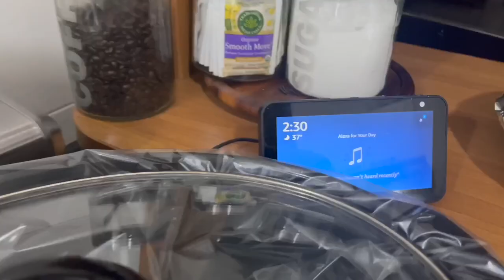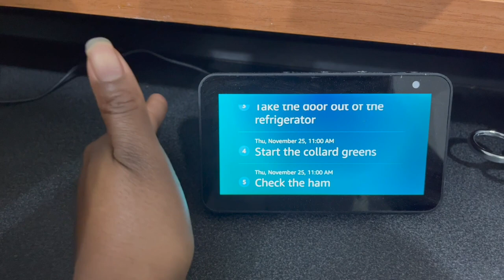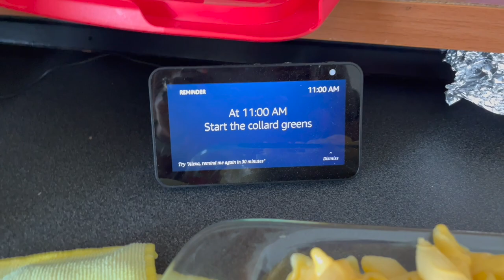Thanksgiving 2021 Cook With Me| The Boles & The Beautiful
HAPPY THANKSGIVING!!! Y’all the time has finally come to put all of this prep & grocery shopping to use. Todays video is a cooking with me: Thanksgiving edition & I couldn’t be more excited! I hope your bellies & hearts are full of goodness. If you would like to incorporate any of these recipes into your next Thanksgiving they are all listed below. Let’s get cooking. Enjoy🤍

⬇️⬇️DRY RUB⬇️⬇️

Black pepper
Rosemary
Seasoned salt
Garlic powder
Onion powder
Season to taste
Massage that tasty bird
MAKE SURE TO GET UNDER THE SKIN OF THE BREAST!

⬇️⬇️COLLARD GREENS⬇️⬇️

Chicken broth
Splash of water
3/4 medium onion
3 cloves of garlic, minced
Black pepper
Seasoned salt
Cover & let simmer

⬇️⬇️GREEN BEANS⬇️⬇️

Chicken broth
1/2 medium onion
2 cloves garlic, minced
Black pepper
Salt
Garlic powder
Cover & let simmer

⬇️⬇️BAKED MAC N CHEESE⬇️⬇️

1 pound penne
1.5 cups heavy cream
1 pound Sargento shredded mild cheddar
1 pound shredded Colby jack
Add heavy cream to cook pasta
Stir until cream is warm
Add Sargento
Stir until melted
Repeat with Colby jack
Place in baking dish
Top with cheese of choice

INTRO: YOU N I
ARTIST- eiiwun.

AND Lakey Inspired

1: HOLLY DAZE
YT Studio

2: WINE
ARTIST- LuKremBo

3: SUNSET
ARTIST- LuKremBo

4: HIGHBALL
ARTIST- LuKremBo

5: TOGETHER
ARTIST- LuKremBo

6: BUTTER
ARTIST- LuKremBo

7: COZY WINTER
ARTIST- J’san

11: SNOWFALL
ARTIST- Cormac